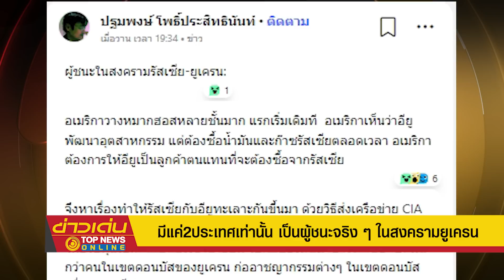มีแค่2ประเทศเท่านั้น เป็นผู้ชนะจริง ๆ ในสงครามยูเครน | ข่าวเด่น | TOP NEWS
"รัสเซีย"เตือน"ยูเครน"เร่งเข้า"นาโต้"บานปลายสู่สงครามโลกครั้งที่ 3  ด้าน"ดร.ปฐมพงษ์" แฉเบื้องหลัง"อเมริกา"วางหมากหลายชั้นเล่นงาน"รัสเซีย" ใช้"ซีไอเอ" ตั้งรัฐบาลหุ่นเชิด ขณะที่"ยุโรป"เจ็บหนัก สุดท้ายมีแค่ 2 ประเทศเท่านั้นที่ชนะในสงครามนี้  จับตา หนาวนี้จะมีประเทศ"อียู"ไหนบ้างเท"อมริกา"